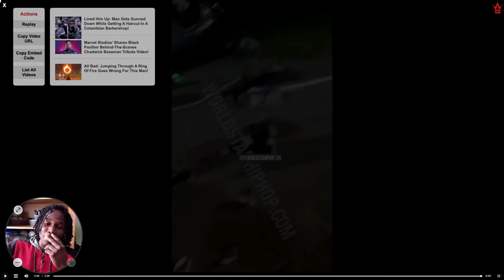Crazy: Chick Tries To Kill Her Boyfriend By Wrecking Her Car After She Found Out He Was Cheating!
Crazy: Chick Tries To Kill Her Boyfriend By Wrecking Her Car After She Found Out He Was Cheating! +My Reaction